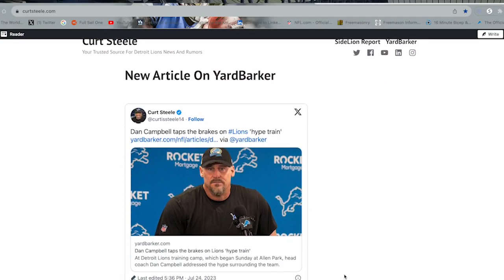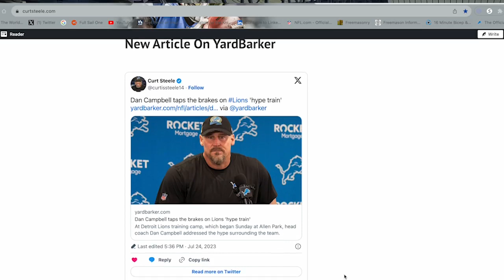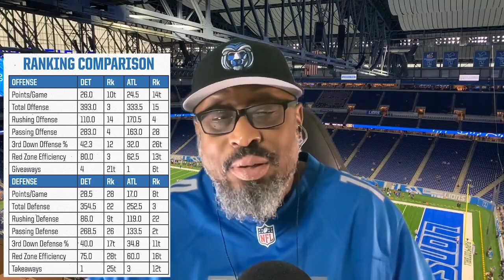Lions Vs. Falcons: Game Preview And Lions News And Rumors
In this episode of the Curt Steele podcast, I preview Sunday's game between the Falcons and Lions, look at the injury reports for both teams, and how the teams stack up, and more. for all your Detroit Lions needs.
00:00 Show tease
00:38 Welcome to the show
01:34 Pain Train Lions
03:47 Pain Train Falcons
05:45 Lions injury recap
07:11 Break Call to Action
08:05 Falcons-Lions Matchups
13:51 Dessert with Curt
15:14 Show close